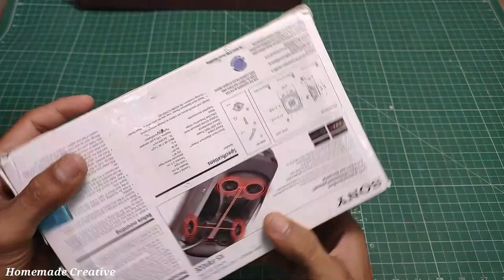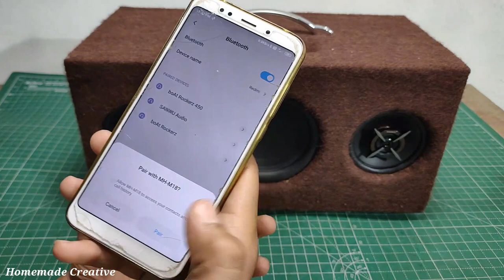Making a Simple Bluetooth Speaker Using Drill Battery | DIY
HI GUYS, IN THIS VIDEO I AM MAKING A POWERFUL BUT VERY SIMPLE BLUETOOTH SPEAKER USING THE BATTERY FROM A CORDLESS DRILL MACHINE,U CAN ALSO USE IT AS A HOME THEATER, HOPE U LIKE IT

PARTS
-WOOD
-50W SUBWOOFER SPEAKER
-TPA311016D2 2.1 DIGITAL AUDIO AMPLIFIRE BOARD;
-DIRLL MACHINE;
-CARPET
-BLUETOOTH MODULE;
-STEP DOWN MODULE;